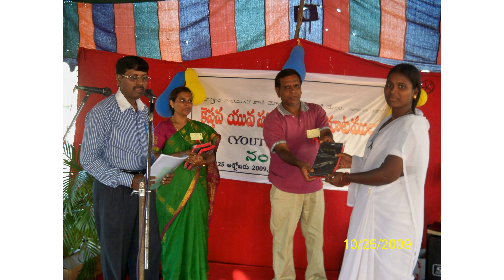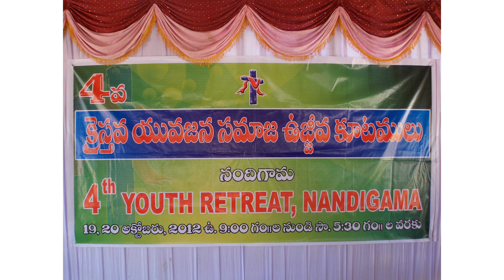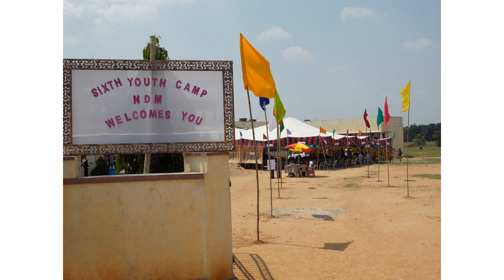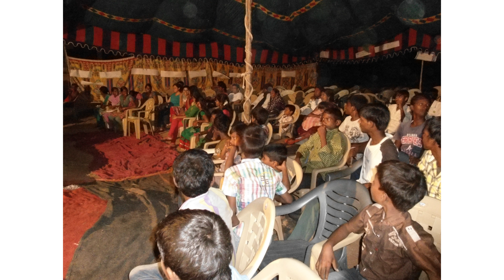Project Nandigama Youth Retreat 10 years Anniversary